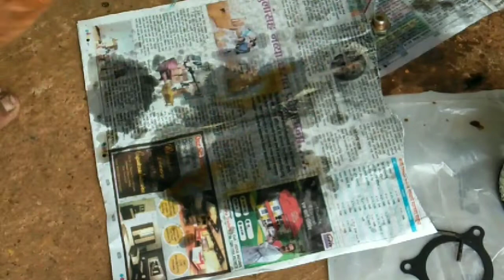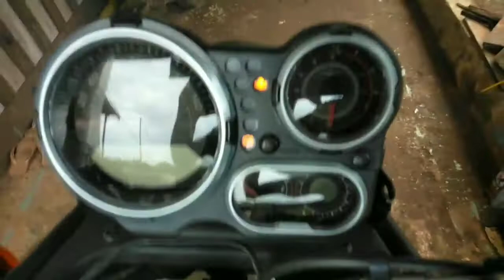Royal Enfield Himalayan Service | Himalayan 3rd Service | Helmet Baba46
If you Like Today's Video Then hit that 'LIKE' Button.

Drop your Valuable Feedback in Comment Section , 'Its all yours' Free of Cost😇
Your 1 Share make a Big change for Me so Please do 'SHARE'❤️

Link is Down below 👇👇

Keep Loving the videos & do